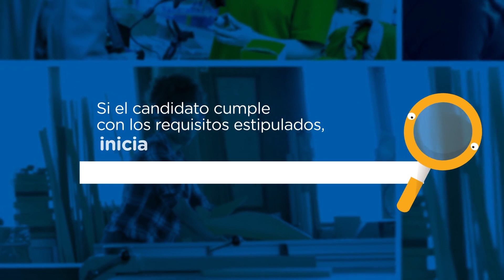Uruguay Certifica: Comisión Nacional de Certificación Ocupacional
Uruguay Certifica es un espacio interinstitucional para el desarrollo de la certificación de competencias ocupacionales, que busca reconocer pública y formalmente la capacidad laboral, los conocimiento, habilidades y actitudes de las personas trabajadoras, en relación a un perfil ocupacional.